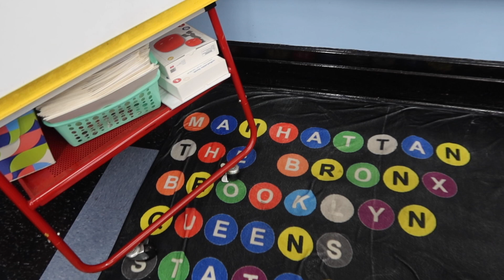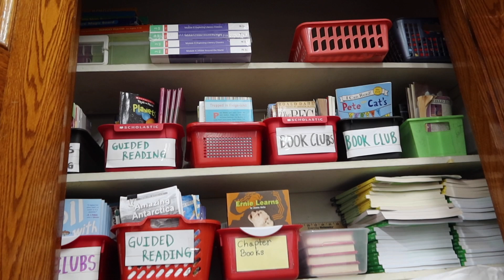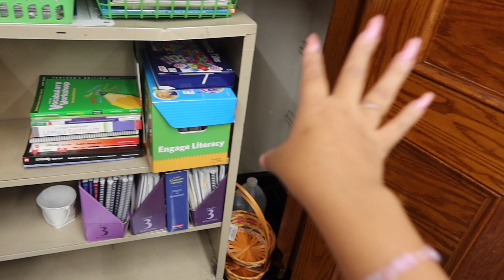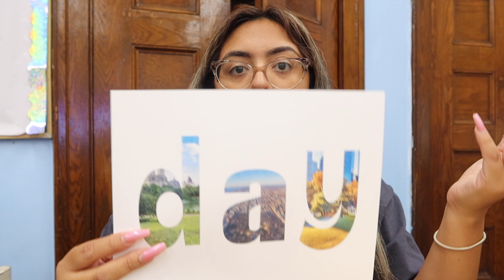A Week in My Life: How to Handle Motherhood and Work (Back to School)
Get a glimpse into the life of a Latin teacher in NYC as I get ready to head back to school! From setting up my classroom to unboxing a new laptop, and even laminating lesson plans — join me for a behind-the-scenes look at what goes into prepping for the new school year.